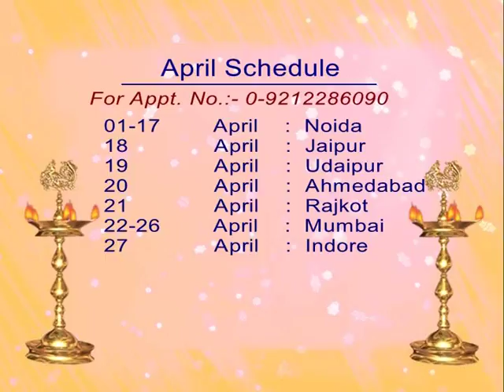"चन्द्रमा महादशा" Moon Chandrma mahadasha in Surya Anterdasha in Aquarius lagan